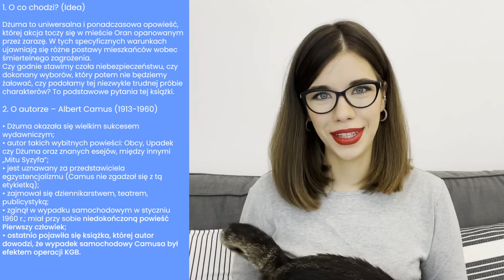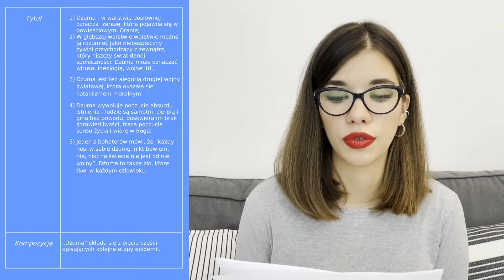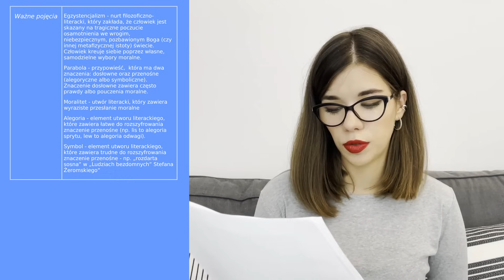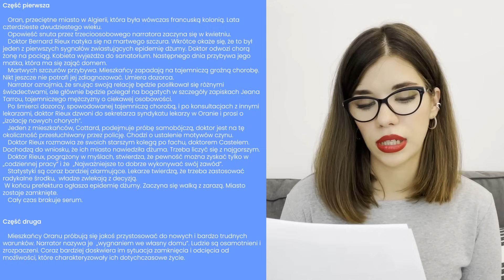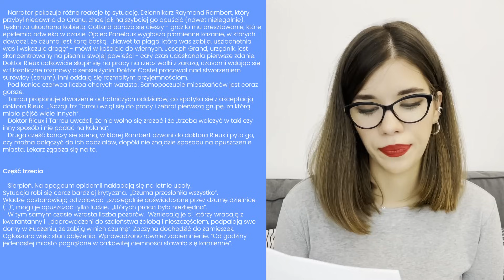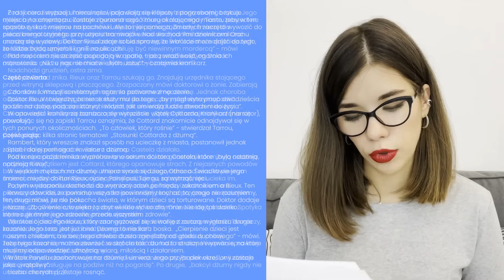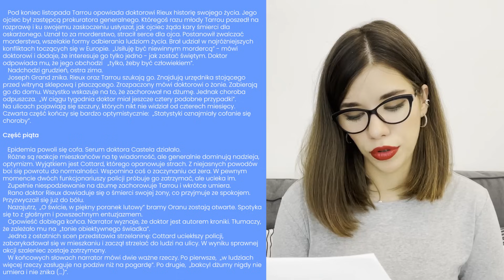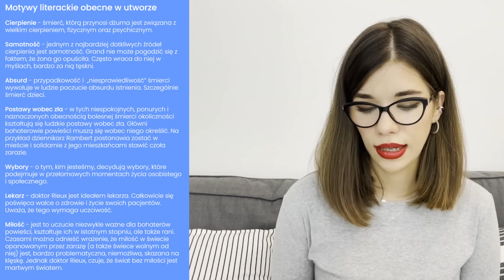„Dżuma” - streszczenie i opracowanie w pigułce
🔥TURBOprzyspieszenie 15.02 – zajęcia online dla maturzystów za 0 zł! 🚀
🏆TOP nauczyciele, 📚 kluczowe zagadnienia! ⏳ Zapisz się za free!
Matura 2025💥 - kultowe opracowania pytań jawnych JUŻ dostępne.

Hej!
do dzisiejszego filmu prześlę ZA DARMO do osób zapisanych na mój newsletter. Zapisać można się ➡tutaj

Pamiętajcie - Oran naprawdę istnieje. Nie jest to miasto fikcyjne.

00:00 Wstęp
00:41 Idea (o co chodzi w utworze)
1:13 O autorze
2:08 Informacje ogólne (m.in. znaczenia tytułu)
4:27 Ważne pojęcia
5:45 Wybrani bohaterowie
7:45 Streszczenie
17:00 Motywy literackie
19:47 Zakończenie

Dokładam wszelkich starań, aby moje filmy przekazywały wartościowe treści. Wiedza, która się w nich pojawia, musi być jednak skracana. Jeżeli czegoś z filmu nie rozumiesz, to dopytaj o to w komentarzu. Uzupełniaj także swoją wiedzę korzystając z innych źródeł:)